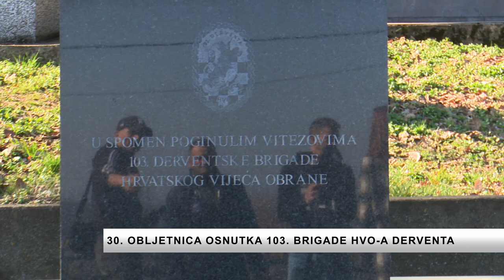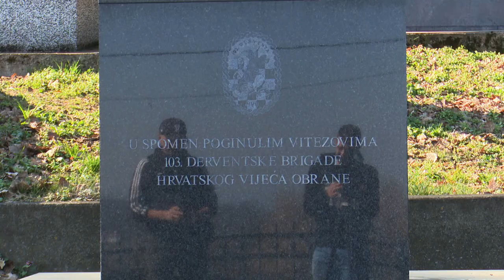SBTV - DNEVNIK - 30. OBLJETNICA OSNUTKA 103. BRIGADE HVO-A DERVENTA - 25.03.2022.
U Derventi je danas obilježena 30. godišnjica osnutka 103. brigade HVO-a Derventa. Nakon odavanja počasti u Slavonskom Brodu obljetnica je danas obilježena i u Derventi gdje su se okupili bivši pripadnici HVO-a jedinica lokalne samouprave s jedne i s druge strane rijeke Save.

DNEVNIK SBTV-a | PON-PET | 20:00 i 22:00